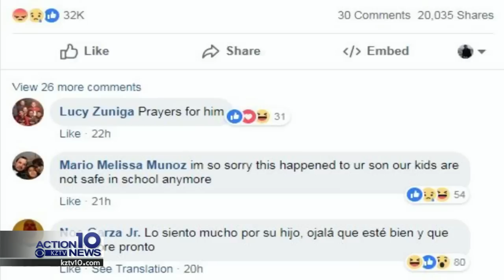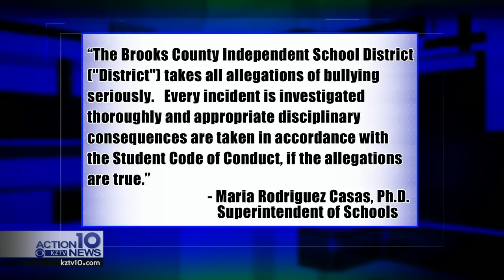Falfurrias boy assaulted at school, mom decries bullying